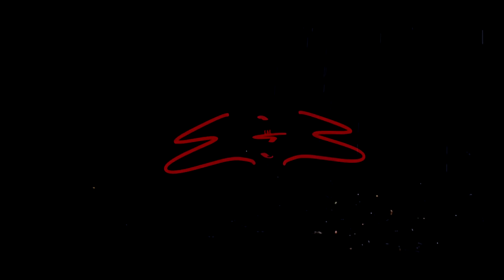Smacs x Breezy - Tryna Get It (Official Video) Directed By| E&E